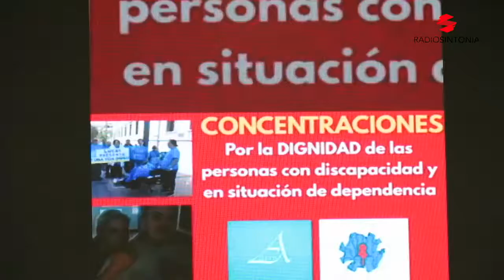Aderis rinde homenaje a Lucas Vargas Martín